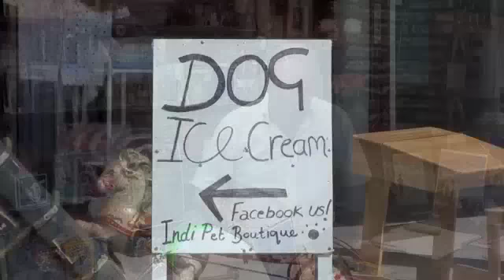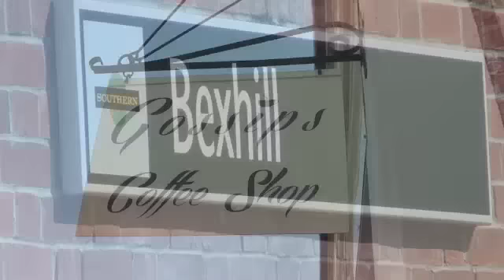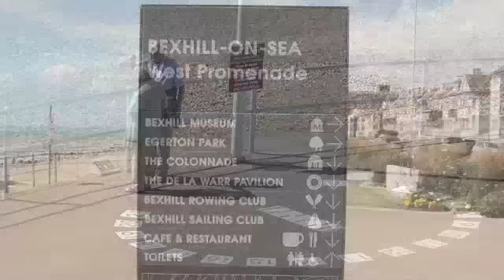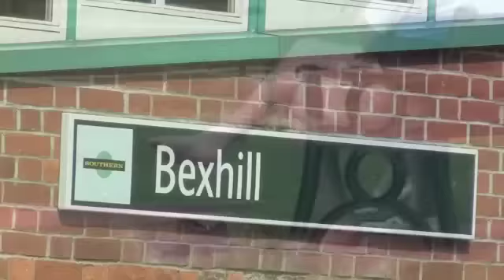Lorraine Bowen | Bexhill On Sea (new version)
Lorraine Bowen's popular song, Bexhill On Sea UPDATED!

Top quality audio download with lyrics and information!

This is Lorraine's wonderful homage to this quaint, unspoilt town.  Lorraine loves visiting charity shops, her favourite record shop SECOND SPIN and wanders around looking at the gentle sights on offer.  The mighty DE LA WARR Pavilion is the most gorgeous monument in Bexhill and you can see modern art, contemporary video installations and have a wonderful flapjack looking over the sea and the newly updated gardens.  ENJOY!

Thanks to the man who helped Lorraine video herself at the De La Warr Pavilion eating her flapjack!